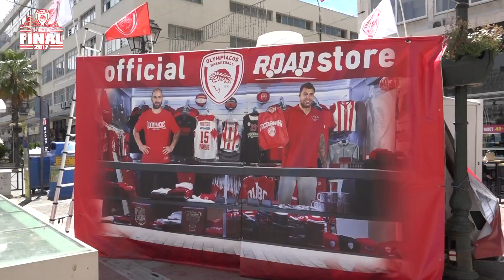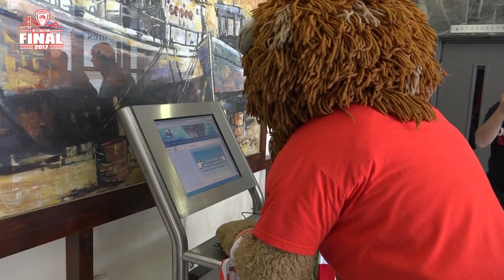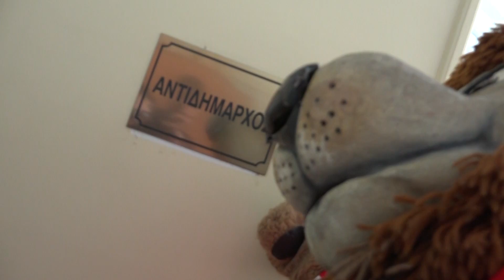Ο Θρυλέων κάνει βόλτες στον Πειραιά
O Θρυλέων βρέθηκε στο Δημαρχείο του Πειραιά, φωτογραφήθηκε με τον κόσμο, επισκέφτηκε καταστήματα και ξεσήκωσε τον κόσμο ενόψη πρωταθλήματος και Φάιναλ Φορ.